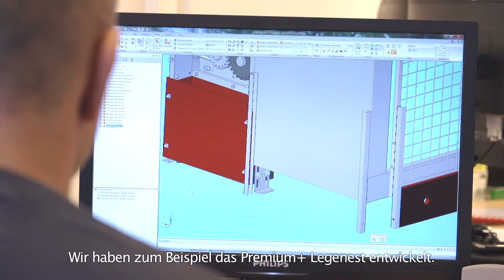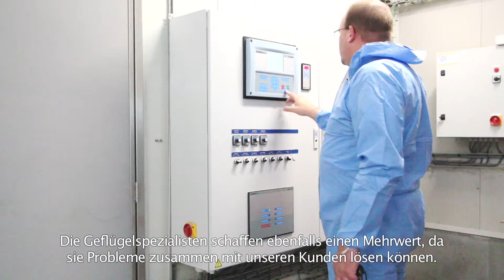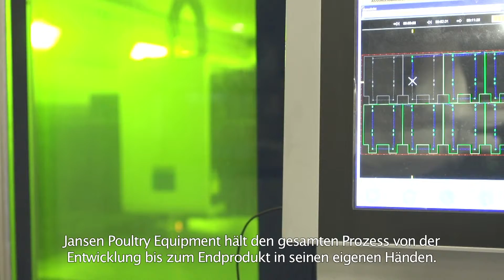[DE] Unternehmensvideo VDL Jansen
VDL Jansen wurde 1986 von Herrn A. H. Jansen für die Entwicklung und Produktion der ersten automatischen Legenester gegründet. Mit seinen technischen Fachkenntnissen und seinem Wissen über Geflügel entwickelte Herr Jansen erfolgreich das am stärksten nachgefragte Legenest. Heute bietet das Unternehmen eine breite Produktpalette von Geflügelsystemen an und ist zu einem florierenden internationalen Unternehmen geworden, das seinen Hauptsitz in den Niederlanden hat.